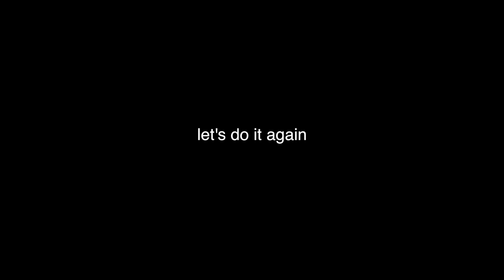Beach Kids in Charleston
Had a beautiful weekend with the grandkids in Charleston SC. It was great to have our Seattle Grands with us and have fun on the beach. Here is a highlight video from Sullivan's Island.